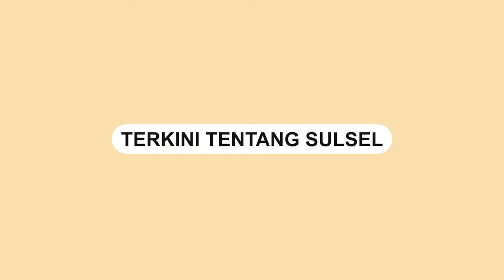Viral, Pedagang Pecel Lele Bagi bagi Uang dari Atas Masjid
Dalam video terlihat seorang pria dari atas masjid membagikan-bagikan sejumlah uang.

Warga yang berada di bawah terlihat berebutan uang kertas tersebut.

Mereka tampak gembira saat berebutan.

Seorang rekan pedagang pecel lele tampak merekam aksi rebutan tersebut.

Video terkini dan terbaru..